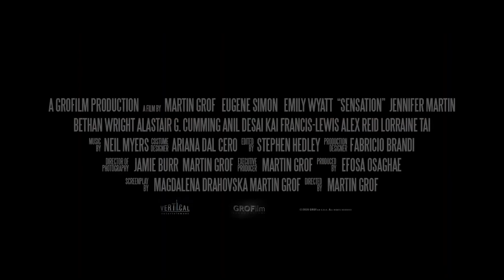SENSATION (2021) - Trailer 1080p HD - SciFi/Thriller - Eugene Simon, Emily Wyatt, Jennifer Martin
When a postman is inducted into a top-secret superhuman DNA program at a research facility, it's revealed that he'll be able to receive, control and send information based on the senses of others.